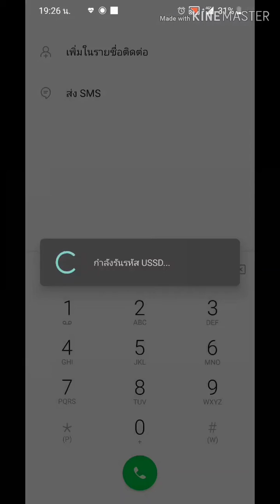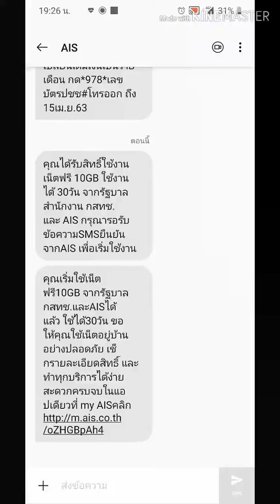วิธีลงทะเบียนรับเน็ตฟรี 10GB ทุกเครือข่าย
*170*เลขบัตรประจำตัวประชาชน13หลัก#กดปุ่มโทรออก